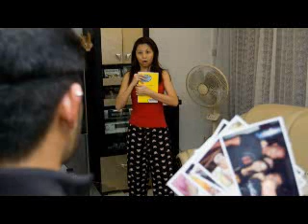Drew & Jo's Epic Wedding Video (Dinner Version)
The cut-down version of the Epic Wedding video screened at Drew & Jo's wedding. Check back later for the full version!